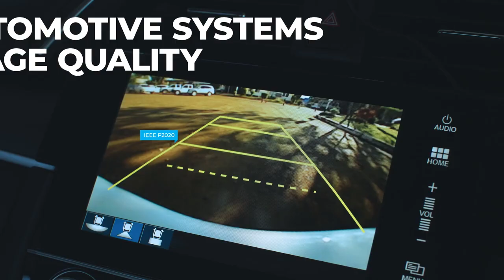IEEE Standards in Everyday Life